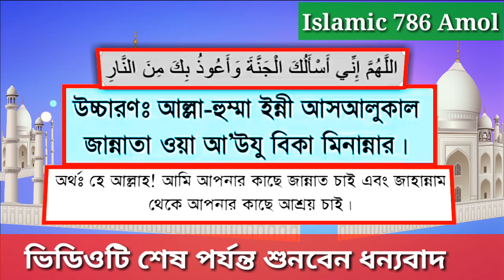জান্নাত পাবেন জাহান্নাম হারাম হয়ে যাবে দোয়াটি পড়লে | Pray to Paradise get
Facebook Pages

      twitter Id